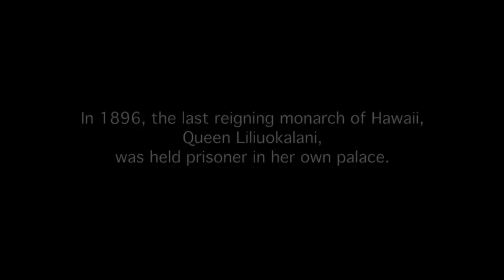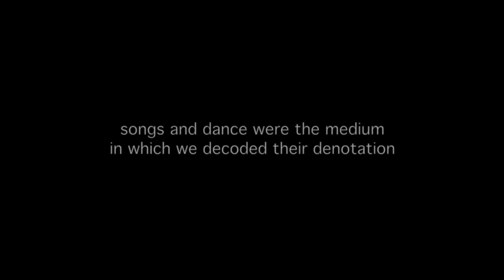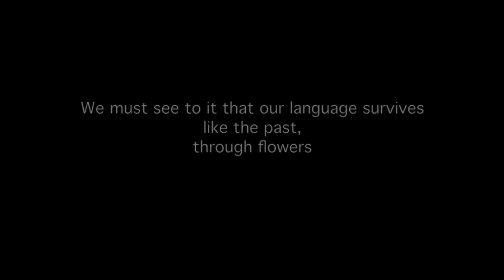Genesis (feat. Jamaica Osorio & Ittai Wong)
Spoken Word by Jamaica Osorio & Ittai Wong "Kaona"
Clip taken from the HBO edited version